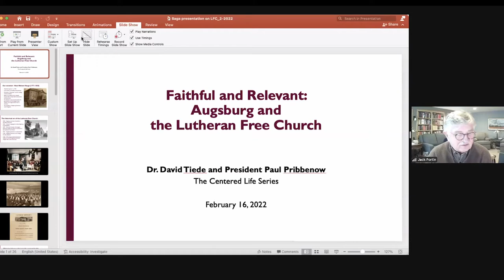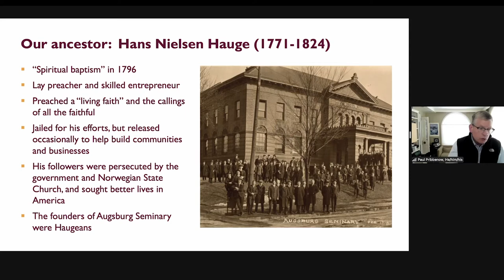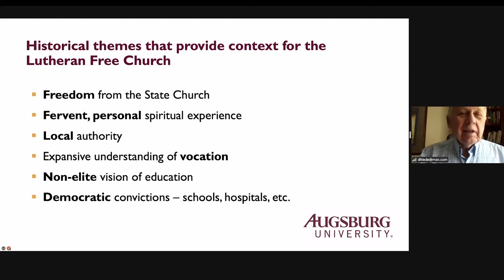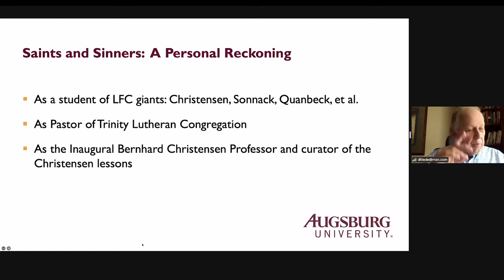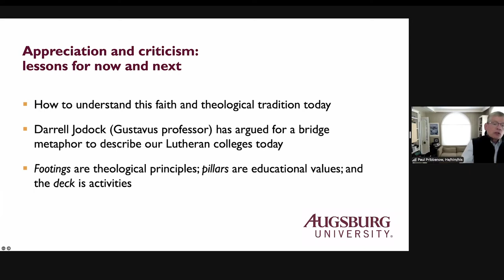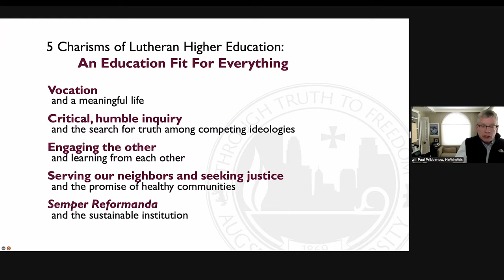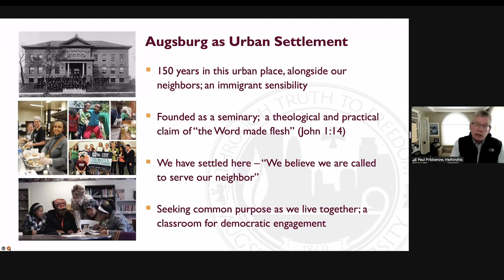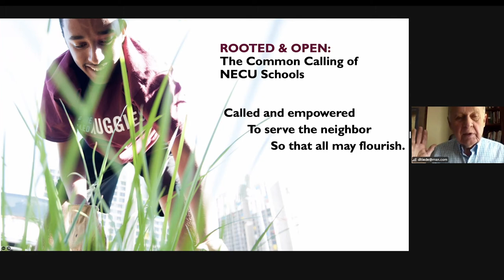Centered Life Series | Faithful and Relevant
Faithful and Relevant: Augsburg University and the Lutheran Free Church